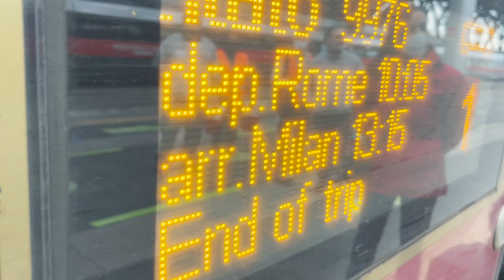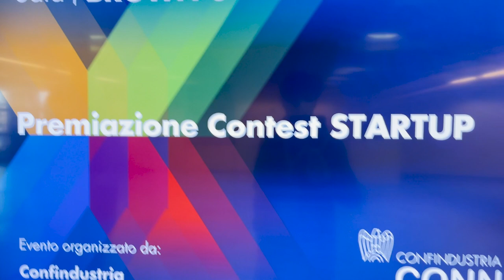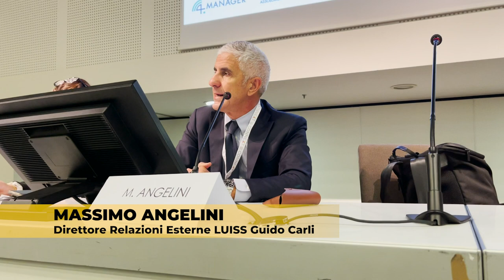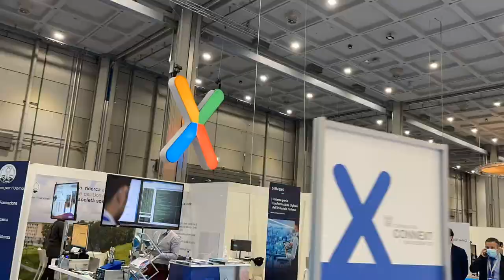ep.1 - Start-up in formato Connext: le nuove opportunità offerte da Confindustria - InsiderZ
In questa puntata ci chiediamo: ad oggi le startup in Italia che opportunità hanno, in che modo possono essere aiutate dai sistemi di rappresentanza come Confindustria e a cosa serve fare rete per sviluppare le proprie idee?
In occasione di Connext 2021, tenutosi il 2 e 3 Dicembre al Mico di Milano, abbiamo avuto l'opportunità di seguire con Zwan, insieme a Selda Informatica, la premiazione del percorso Call per startup, l’iniziativa organizzata da Confindustria con il supporto di RetImpresa e LUISS nell’ambito di Connext 2021, con l’obiettivo di selezionare 20 Startup capaci di presentare progetti innovativi e scalabili in settori strategici. La call è stata fatta sulla piattaforma Registry di RetImpresa (registry.retimpresa.it) e ha visto più di 200 startup partecipare diventando, di fatto, una delle iniziative di maggior successo sul tema. Abbiamo avuto anche l'occasione di ascoltare le voci di alcuni dei vincitori come Simona Dell'Utri di Bevalory, Lazzaro Di Biasi di Brain Innovations, Stefano Cheli di Fagoterapia, Andrea Zuanetti di Up2You, Federico De Pietri di Refuel solutions, Antonio Viellecco di Cliotech.
Massimo Angelini, Direttore delle Relazioni Esterne della Luiss infine dà consigli alle startup e ci svela qualche dettaglio in più sull’Incubatore della Luiss e di LVenture di Roma Termini, uno dei più grandi d'Europa.